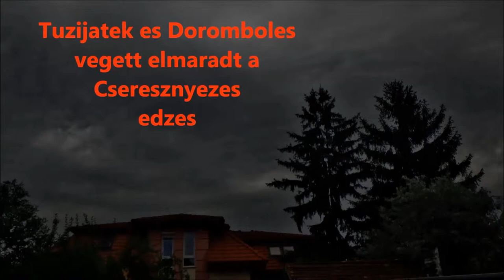Tuzijatek es Doromboles vegre - Alsogodon is